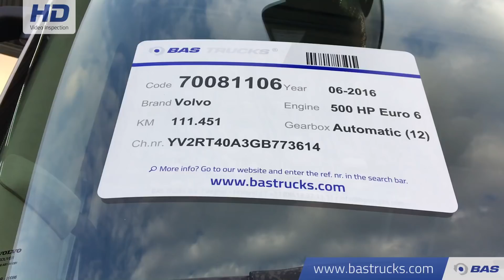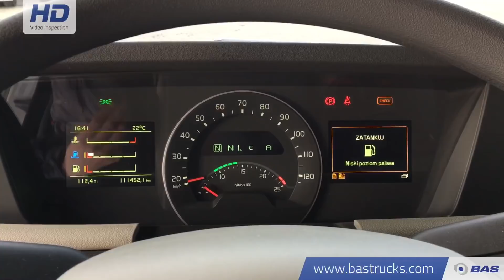70081106 Volvo FH 500 XL